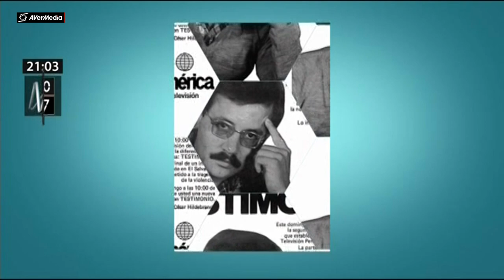César Hildebrandt es entrevistado por Mávila Huertas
Canal N.